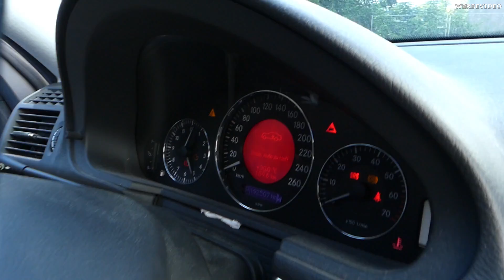Mein erster Mercedes W211 E500 V8 | leider mit einigen Problemen | Bestandsaufnahme | MB Youngtimer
Ich habe mir wieder einmal einen Mercedes angekauft, diesmal einen W211 V8 E500. Natürlich gibt es wieder einiges zu reparieren! Unter anderem macht die Airmatic Probleme.
Wir schauen uns das gute Stück gemeinsam an und machen eine Bestandsaufnahme.

Mein Zweit Kanal auf YouTube:
Die "Olaf Werkstatt Show"

Ihr wollt meine T-Shirts, Caps oder Hoodies?

Vielen Dank für eure Unterstützung und Support.